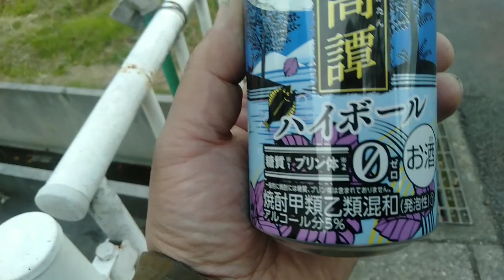【セブンイレブン限定・アルコール５％】『お酒呑んでみた。シリーズ』〘不定期版〙〔合同酒精《鍛高譚ハイボール》〕編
５０歳を目の前にして一念発起

『お酒呑んでみた。シリーズ』〘不定期版〙

今回のお酒
《合同酒精》
【鍛高譚ハイボール】

セブンイレブン限定缶チューハイ

今回は
《合同酒精の〔鍛高譚ハイボール〕》をいただきました。

しそ焼酎の鍛高譚のしそ風味が生きて
甘くなく良い仕上がり。
食べながらでもイケる。